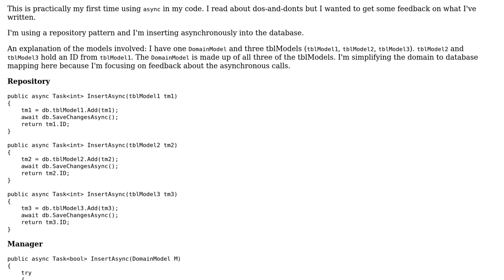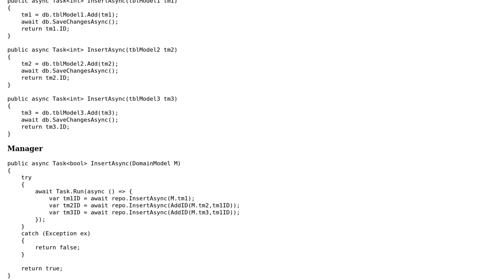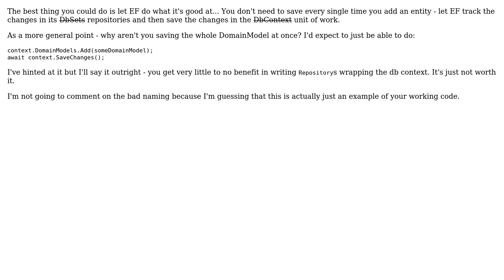Code Review: MVC Repository Insert Using async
With thanks & praise to God, and with thanks to the many people who have made this project possible! You are responsible for your own actions.